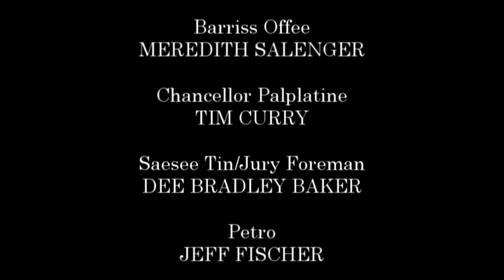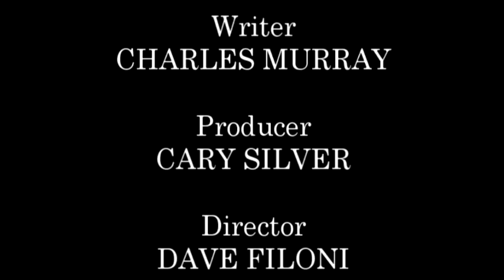Star Wars: The Clone Wars: Season 5 Finale - Ending (Smallville 8.14 Style)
This finale truly ripped my heart. This is the only season finale that made cry of sadness.
Watching Ahoska Leave like this was one moment I could not stop sniffing at and my heart was in complete pain and now it feels shattered!

I understand what Ahsoka is feeling:
Everyone you loved and trusted turns on you believing to be a cold-blood criminal and guilty, not believing a word you say, believing the evidence not bothering to ask your side of the story. Then when your name is cleared, They expect you to forgive them after they made you feel distrusted.

Damn you Windu!
This is no fucking trial!
Ahsoka almost got executed for a crime she did not commit and you act like it was nothing!
No wonder Ahsoka left the order!
At least Ahsoka can always rely on Anakin no matter what.

Farewell, Snips!
May be the force be with you
The bond between Anakin (Skyguy and Ahsoka(Snips) will never die and will be a part of them forever and us for all of time!